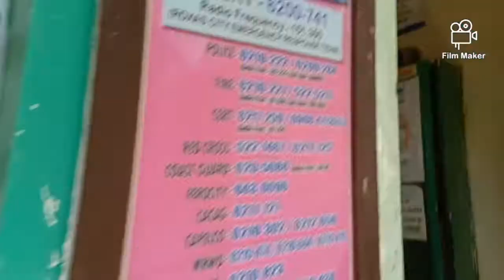First time pa ni Tep Tep 😥 sa vlog ko mga sir